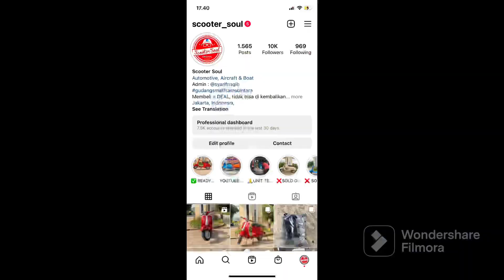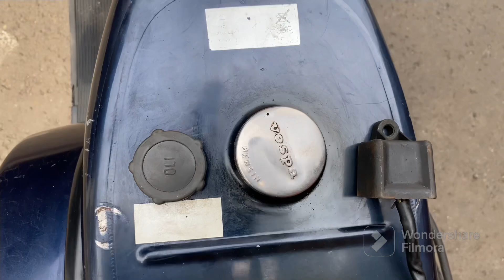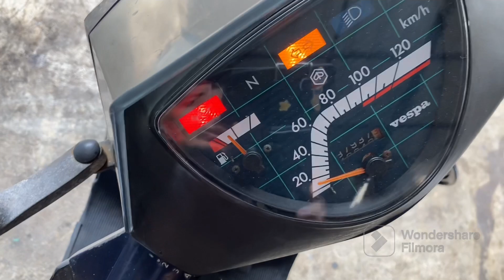RARE❗️VESPA EXCEL 2003 PUNCAK KEMEGAHAN VESPA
Terimakasih

Scooter_soul 2023